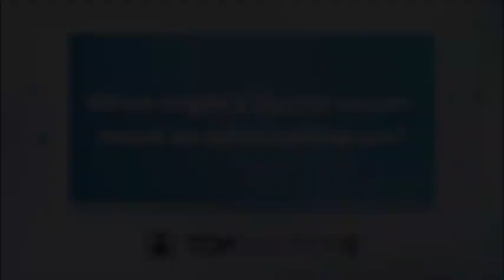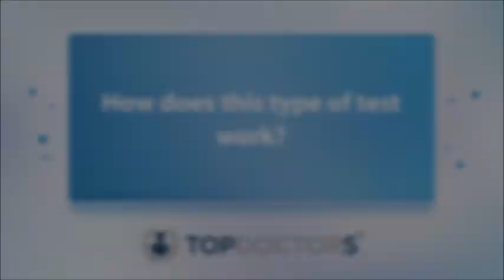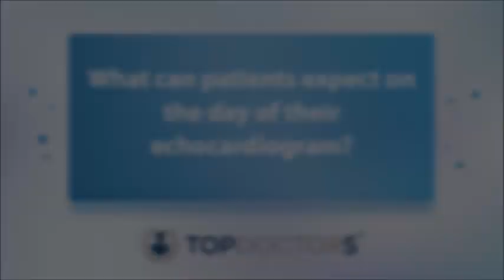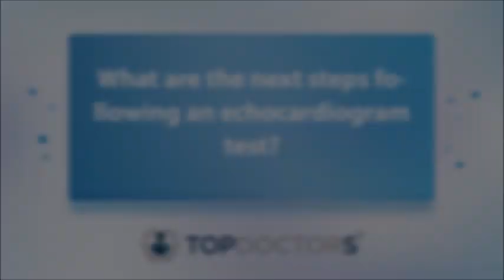Echocardiogram: what is it and how does it work?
Dr Scott Murray, highly esteemed consultant cardiologist based in Warrington explains what to expect when awaiting an echocardiogram.

00:05  When might a doctor recommend an echocardiogram?
01:30  How does this type of test work?
03:12  Is it safe?
04:12  What can patients expect on the day of their echocardiogram?
05:22  What are the next steps following an echocardiogram test?